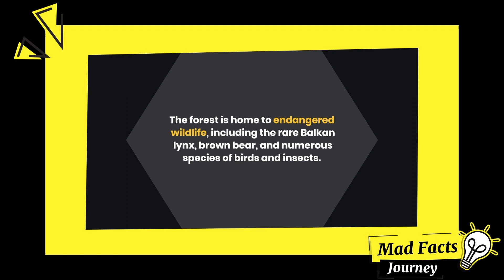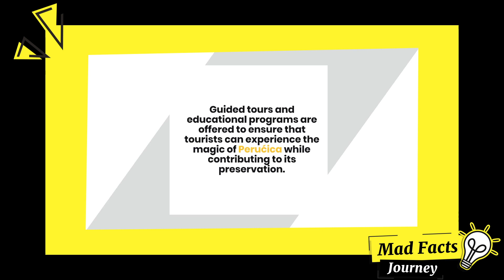Discovering the Ancient Marvel of Perućica Primeval Forest | Bosnia and Herzegovina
Embark on a journey into the untouched beauty of Perućica, one of Europe's last primeval forests. Join us as we explore the biodiversity, conservation efforts, and mystical allure of this ancient woodland.